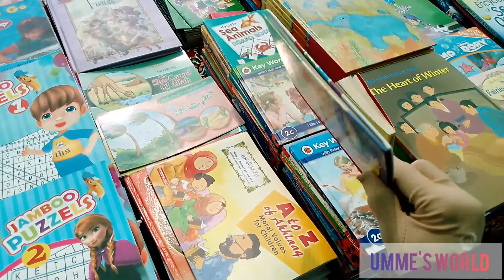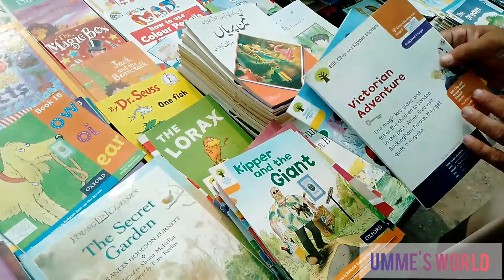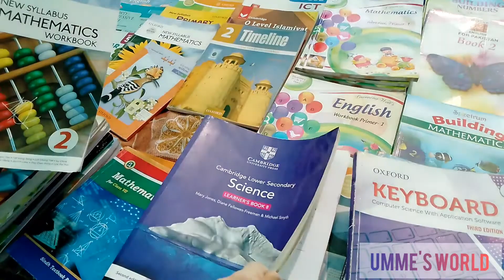DHA Sunday Bazaar | Weekend Bachat Bazaar Karachi